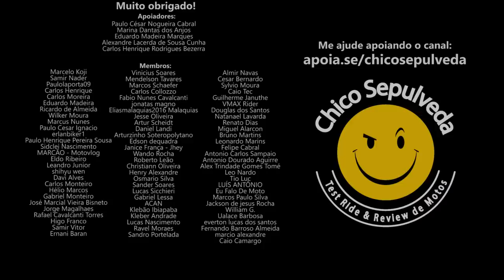O Caminho Mais Rápido para o INF3RN0 com estilo [Royal Enfield Interceptor 650]